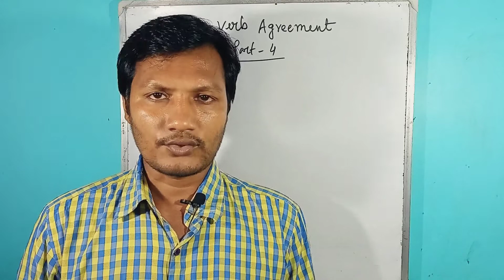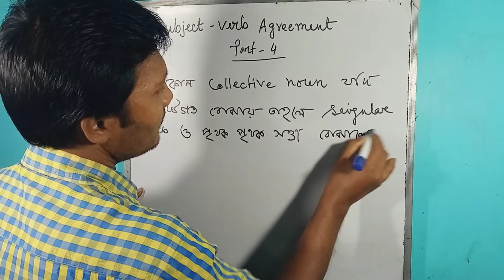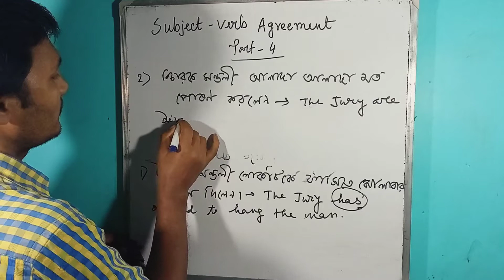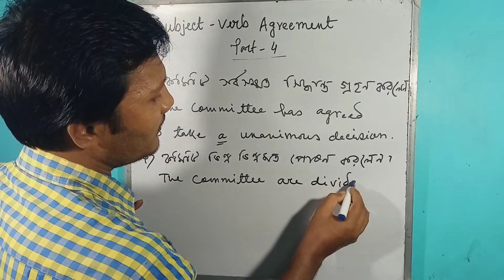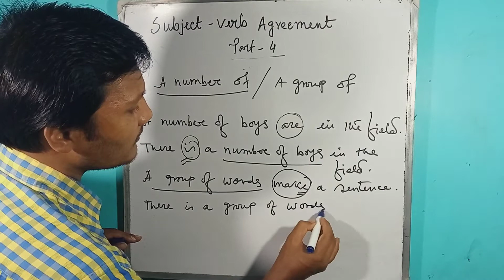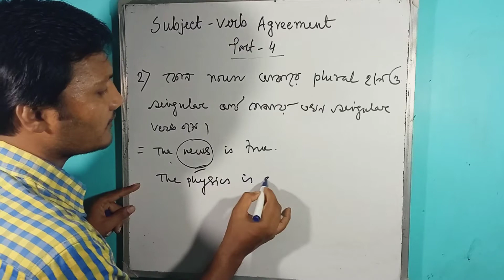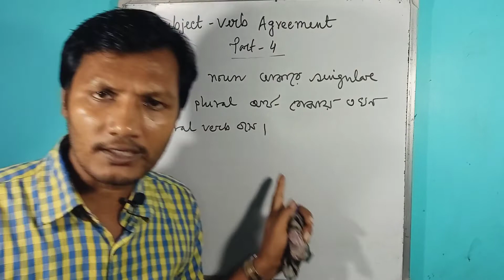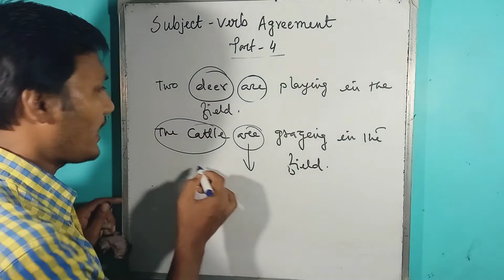Subject Verb Agreement || Part 4 ||Rules And Tricks || Simple English Learning||SEL|| Niranjan Das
In this video we are going to cover the most important part of English Grammar "Subject-verb Agreement". It will help you to solve any confusion in the exam hall.

LETTER TO A FRIEND DESCRIBING YOUR VILLAGE FOR VII TO X ||PERSONAL LETTER|| SIMPLE ENGLISH LEARNING|:

RULES OF STORY WRITING|| HOW TO WRITE A STORY? TRICKS|| SIMPLE ENGLISH LEARNING|| SEL|| NIRANJAN DAS
THE EYES HAVE IT" BY RUSKIN BOND || BENGALI MEANING LINE BY LINE ||WBCHSE ||CLASS 12 ||NIRANJAN DAS
The Eyes Have It by Ruskin Bond Part -2 ||Bengali Meaning Line by Line|| WBCHSE|| NIRANJAN DAS ||SEL